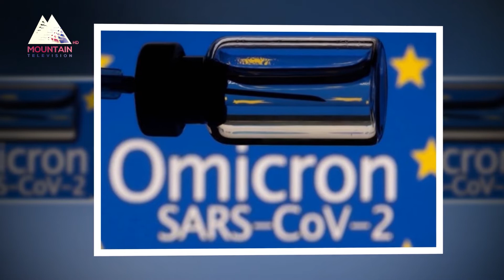तेस्रो लहरले बालबालिकालाई प्रभाव पार्ने हुँदा विज्ञहरुले आफ्ना बालबालिकालाई जोगाउन सुझाव